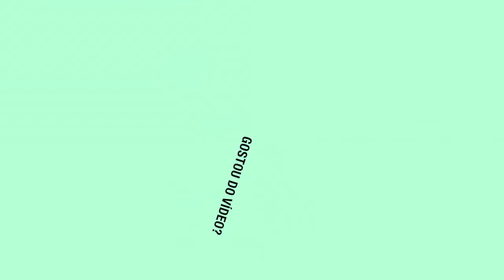✓🇧🇷 Dovale11Oficial © 🎥 720pHD60fps - Uno quase acaba com tudo + Limousine gigante !